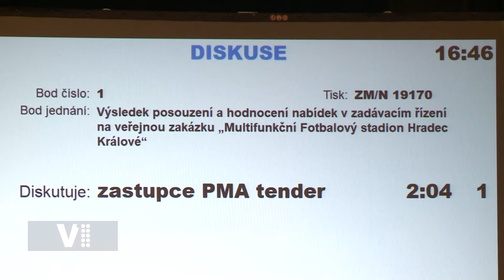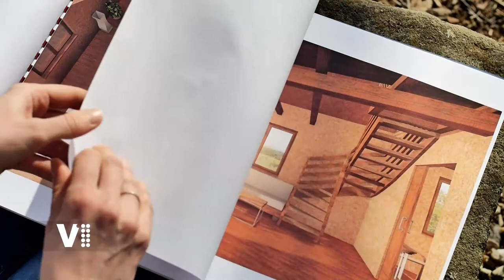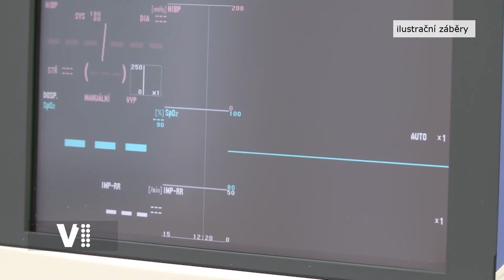Hradecký expres 13/2021